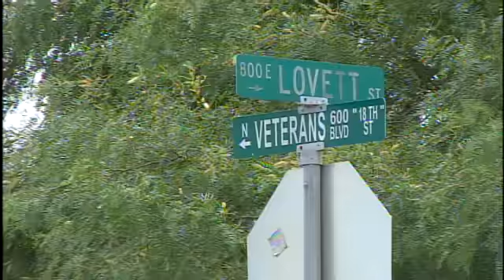Boy Crashes Car With Adults In Backseat